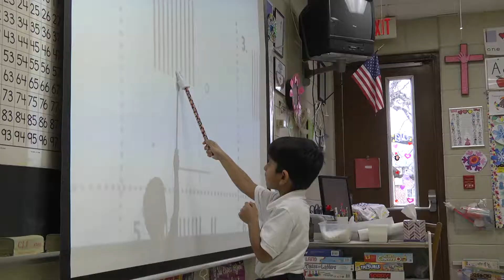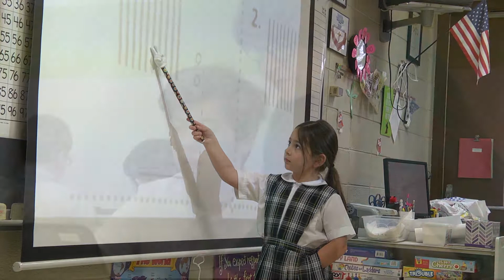St. Alphonsus / St. Patrick School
St. Alphonsus / St. Patrick School informational video